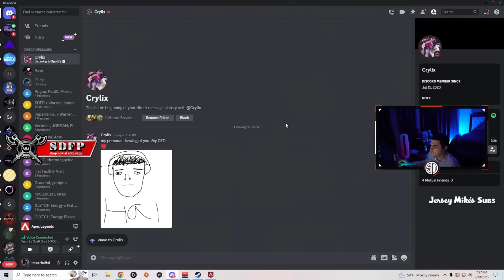Crylixに描いてもらった似顔絵をデスクトップの壁紙にしてにやけるハル!! 【クリップ集】【日本語字幕】【Apex】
当チャンネルでは、海外プロや配信者様の配信を切り取り日本語字幕を付けて投稿してます！

当チャンネルでは、自分で配信者様のアーカイブから編集し、翻訳したものを動画化しております。動画の転載等する際にはご連絡ください。また、動画内で取り上げているプロ選手、配信者の方々には一部（連絡が取れなかった方）を除き動画を上げる際に事前に許可をいただいて投稿しております。ご本人からの削除依頼がありましたら、速やかに削除いたしますのでご連絡ください。